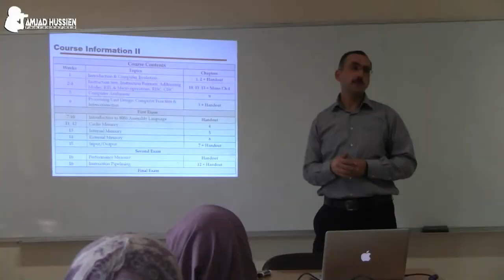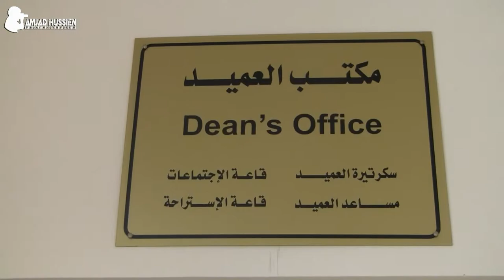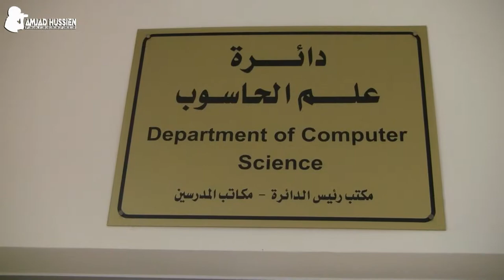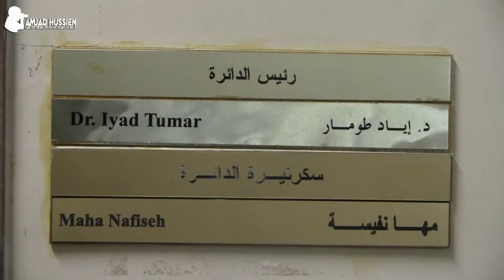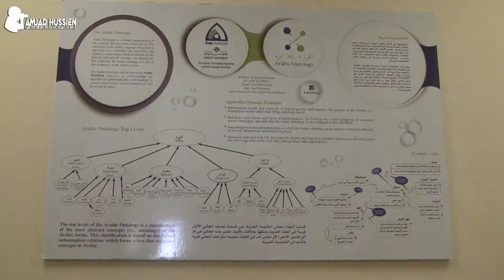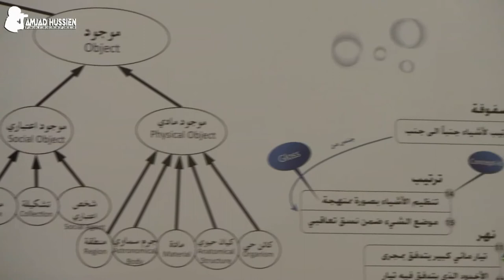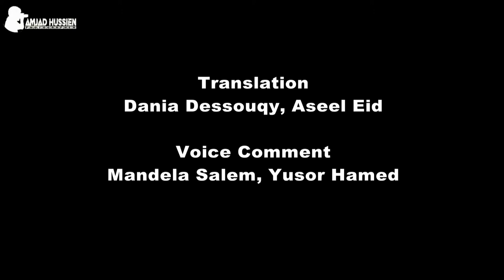Faculty of Information Technology at Birzeit University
Introductory film about the Faculty of
InformationTechnology at the University of Birzeit

Director
Amjad Hussain

Translation
Dania Dessouqy, Aseel Eid

Voice Comment
Mandela Salem, Yusor Hamed

Photography
Amjad Hussien, Ashraf Hussien

Sound Editing
Mohammed Abu Hlyel

Production
Faculty of Information Technology at Birzeit
University